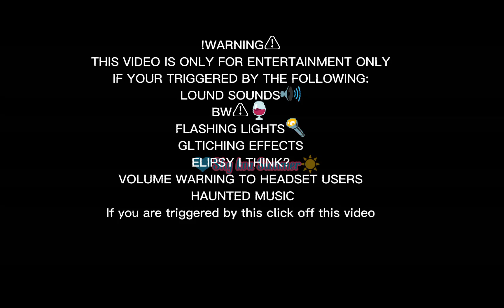|| Boarding school chapter 1 || Loop ending 🔄 || Gacha Horror Game || WARNING AT THE START OF VID ||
IB:  People who made perfect family
Characters:
Unknown person
Summer (Not the main one just a version)

NOTE: This is just the loop ending, 1 more ending to come. I have fixed the mouse and I think it's neat and more better.

Classification: Horror game/ Original concept

📱Apps I used to make this video🎥
Gacha Club
Capcut✂
Ibis paint🎨

Things you may do with my videos with my permission
Put in compilation
Put in reaction vid
Be inspired?

Things you cannot do with my videos
reupload it
copying the concept/original idea
stealing characters
stealing character designs

Fandom: None